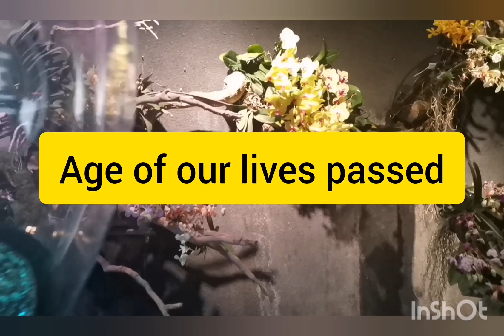Enjoy Every Moment in Life